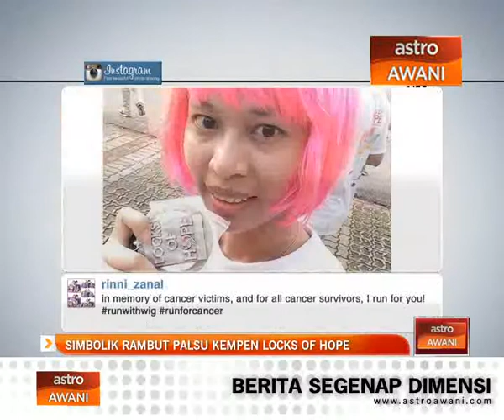Simbolik rambut palsu kempen "The Locks Of Hope"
Ini pula usaha memberi sokongan kepada pesakit kanser.

Dalam usaha membantu dan memberi dorongan kepada pesakit kanser, kempen "The Locks Of Hope" dilancarkan bagi memberi peluang kepada rakyat Malaysia menyalurkan bantuan.

Bagi merealisasikan usaha ini, satu larian amal dianjurkan di Padang Merbuk, Kuala Lumpur.

Acara tambah warna warni dengan pelari memakai rambut palsu dalam pelbagai gaya.